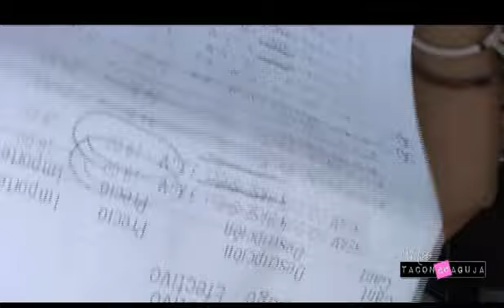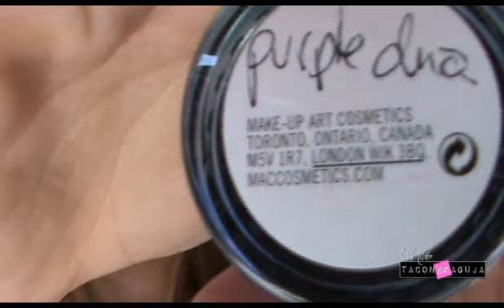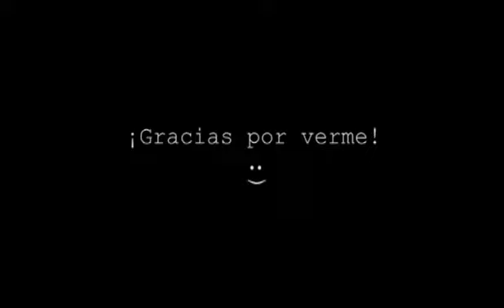Regalos navideños en Julio: MAC